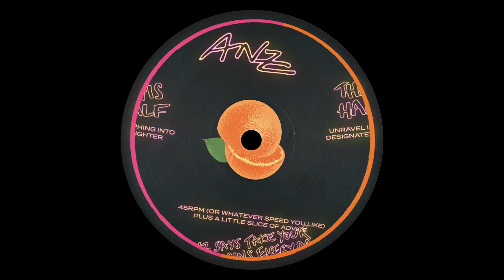Anz - Unravel In The Designated Zone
OTMI001 - Anz

One track is about coming undone, the other is about building again.
OTMI001 is two halves of the same orange, by Anz.
Video by Lawrie Miller

+ Take your vitamins everyday, okay!